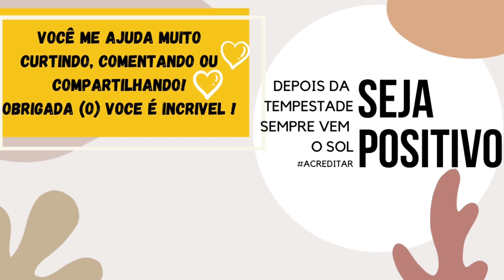02 ideias: Costura fácil para iniciantes ✨Blusa alcinha + cropped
02 ideias: Costura fácil para iniciantes ✨Blusa alcinha + cropped

''O importante é começar''
Dessa maneira você consegue fazer blusas para vender e ganhar uma grana extra.
 Encontrei a forma mais fácil. fica linda, você vai amar !!